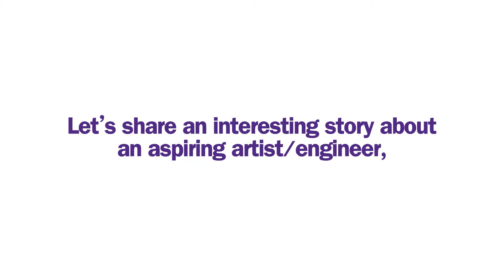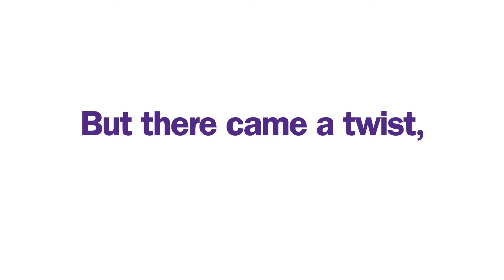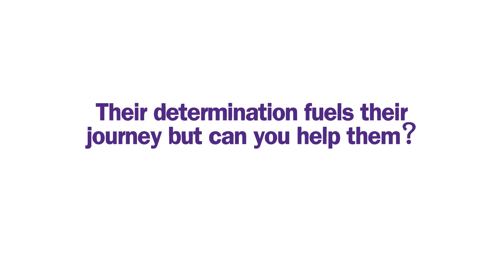Go Fund Me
Audio Engineer Association